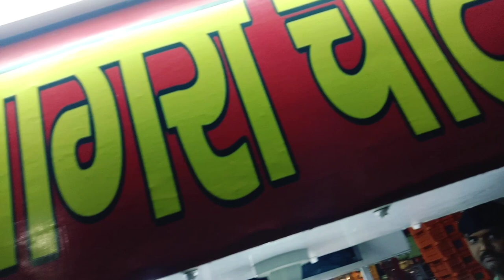आगरा चाट 😋 City ABOHAR 📍Street Food 🍔🍜🌭🥘 episode-1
•Location 📍👉 सरकूरल रोड Near band box  आगरा चाट